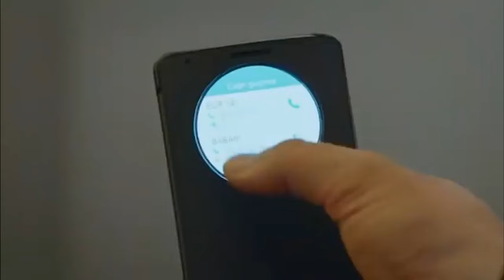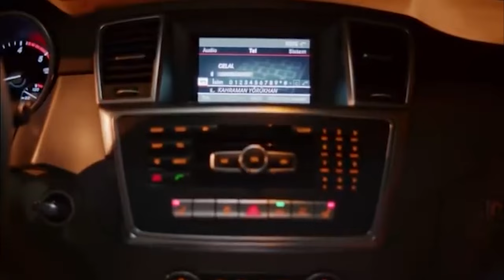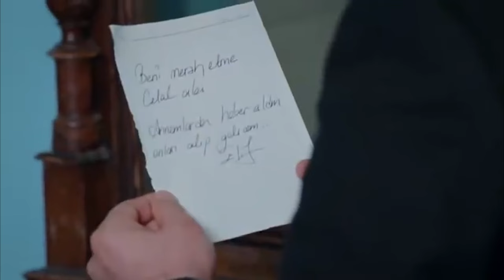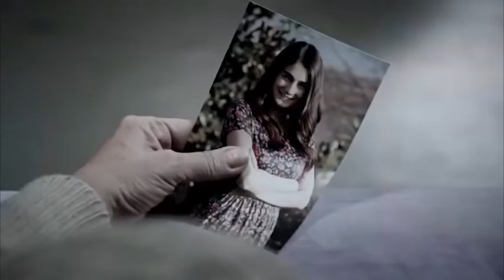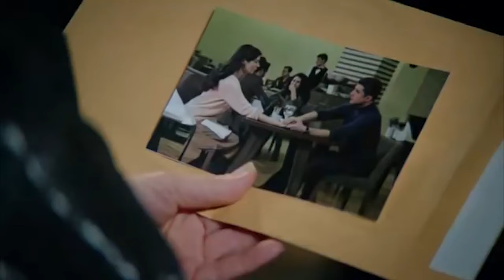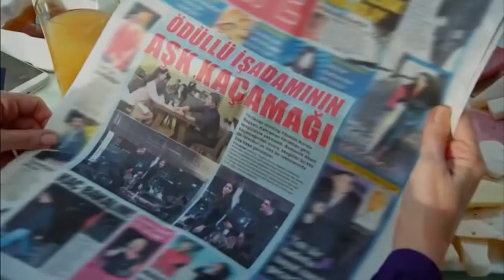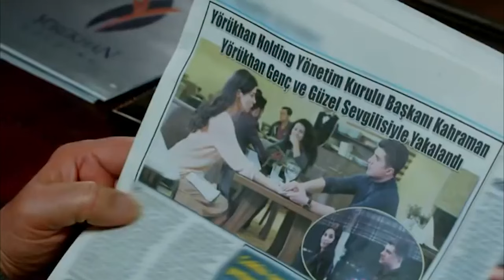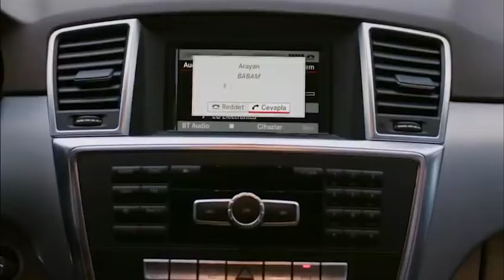مسلسل لعبة القدر الحلقة 47 (4K)